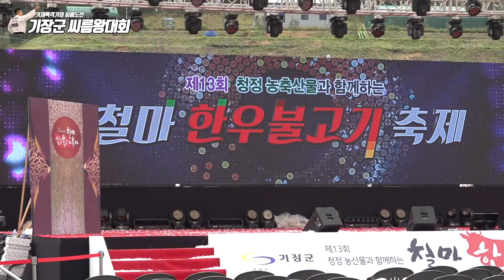유도선수는 과연 씨름선수에게 비빌 수 있을것인가?(거제폭격기 기장군 씨름왕 대회 출전기)_씨름의 희열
Hi everyone! AFREECATV SPORTS BJ GP

* 거제폭격기 카톡 ID : GP88

* GP's kakao talk ID: GP88